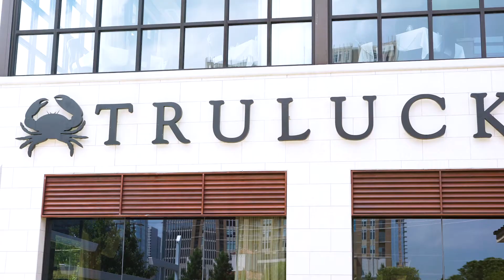DRC Connections | Rebecca Wright, Truluck's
Rebecca Wright, Special Events Coordinator at Truluck's, shares how the DRC's events foster connections and networking opportunities.